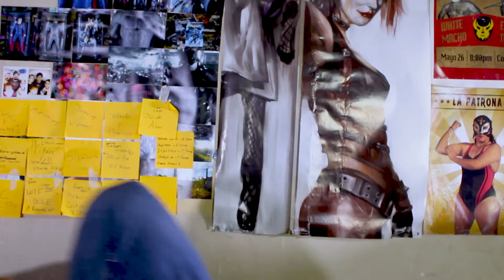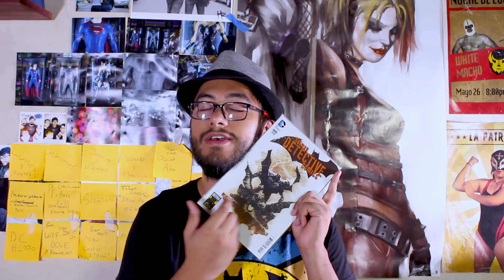Review: Batman Detective Comics #1000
Y seguimos con Batman... después de meses, perdonen oigan, estaba muerto.